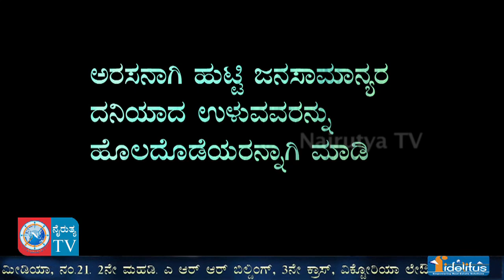H D Devegowda|Former Primer Minister HD Devegowda Words About Devaraj Urs | Nairutya Tv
Former Primer Minister HD Devegowda Words About Devaraj Urs

ದೇವರಾಜ" ಅರಸುರವರ ಕುರಿತು  ಮಾಜಿ ಪ್ರಧಾನಿ ಹೆಚ್. ಡಿ. ದೇವೇಗೌಡರ ಮಾತು.. | Nairutya